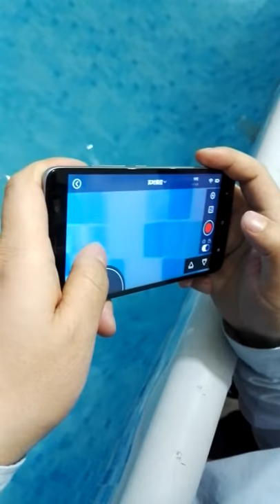Underwater Drone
BIKI-underwater photography robotic fish adopted advanced artificial intelligence technology and wireless underwater communication system